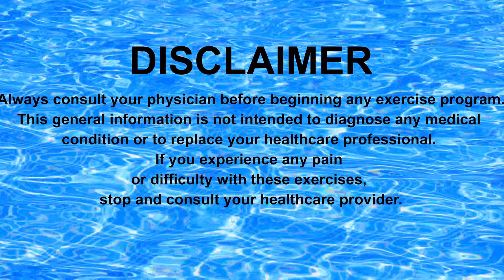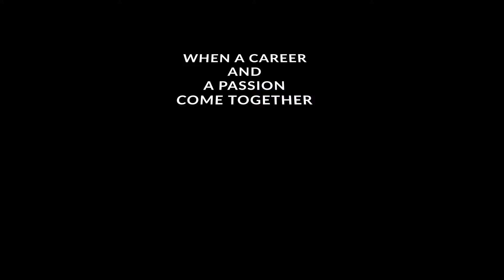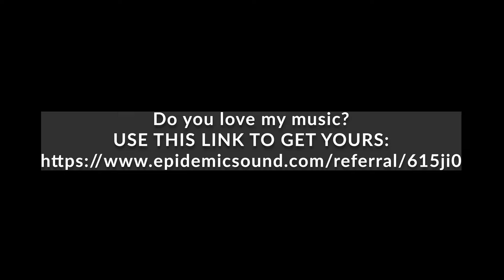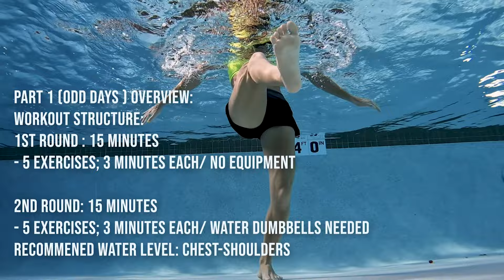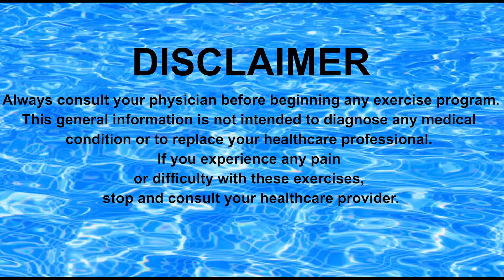BEST AQUA AEROBIC WORKOUT FOR ODD DAYS: FULL ROUTINE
SPLASH BY AND ENJOY WATER EXERCISES WITH ME!
Enjoy all my full length aqua and Pilates workouts visiting my new fitness platform and subscribing to On Demand Aqua Workouts: no ads, no interruptions; just great quality professional aqua workouts just like this one. Follow this link:

Enjoy and benefit from the content of Fitness Anytime and Anywhere YouTube Channel?
Support its existence by:
1/ Shopping for the best quality aqua gear. Best process, best brands, recommend by Marzena fitness equipment and swimwear. I especially selected brands I am tested myself, like it and recommend to you.

Get notified about the new videos first. To qualify must be a current pattern for at least 6 months.

3/ LOVE the MUSIC? I use non-copyright Music for my videos. Use this link to get yours (copy and paste):

4/ Join AQUAHOLICS on Facebook:
Facebook: Fitness Anytime and Anywhere by Marzena

7/Want to try ON DEMAND AQUA WORKOUTS FOR FREE? JUST COPY AND PASTE THE LINK: ENJOY!

This is one of the best AQUA WORKOUTS that I was able to create for my new project: ON DEMAND AQUA WORKOUTS: DOMINICAN REPUBLIC EDITION. I hope that sharing it on YOUTUBE for free will encourage you to try my other videos and join the others who are already enjoying these amazing workouts and great results. LET'S GET THOSE FITNESS GOALS TOGETHER!
TRY 100S OF FREE AQUA WORKOUTS OR YOGA/ PILATES, CARDIO/ STRENGTH FROM MY PLAYLISTS ON YOUTUBE, or take your AQUA EXPERIENCE to the next level with:
ON DEMAND AQUA WORKOUTS: NO ADS, NO INTERRUPTIONS, ALWAYS BEST QUALITY VIDEOS.

THANK YOU! From the bottom of my heart. MARZENA